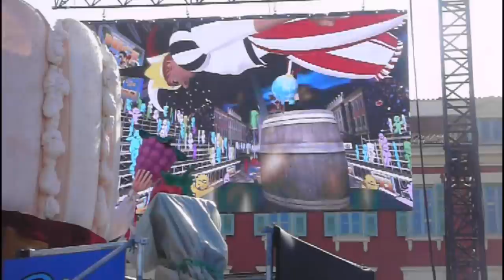Cyber Carnaval de Nice 2014 sur grands écrans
Projection sur les écrans géants de la Place masséna à Nice du cyber carnaval de Nice 2014 roi de la gastronomie qui a été filmé dans second life avec la participation de nombreux internautes via leurs avatars.